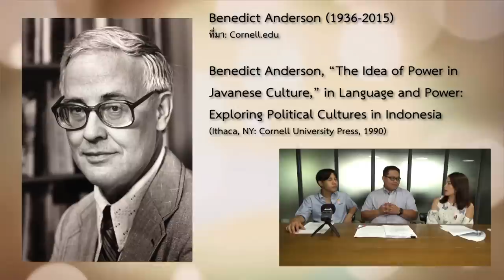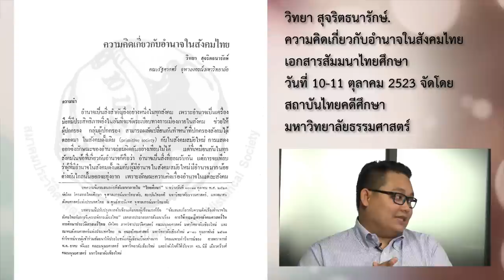อำนาจตะวันตก-อำนาจตะวันออก | หมายเหตุประเพทไทย #215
หมายเหตุประเพทไทยสัปดาห์นี้พบกับปองขวัญ สวัสดิภักดิ์ และชานันท์ ยอดหงษ์ พร้อมแขกรับเชิญอัครพงษ์ ค่ำคูณ จากวิทยาลัยนานาชาติปรีดี พนมยงค์ มหาวิทยาลัยธรรมศาสตร์ เปรียบเทียบแหล่งที่มาของอำนาจตามคติแบบตะวันตกและตะวันออก ซึ่งลักษณะอำนาจแบบตะวันตกนั้นมีลักษณะ 1. เป็นนามธรรม 2. มาจากหลายแหล่ง 3. เพิ่มพูนได้ 4. มาพร้อมกับความลักลั่นของคุณธรรม ในขณะที่อำนาจแบบตะวันออก 1. ต้องเป็นสัญลักษณ์ เพราะเป็นรูปธรรม 2. มาจากแหล่งเดียว 3. อำนาจใช้ไม่รู้หมด4. การมีอำนาจไม่นำมาซึ่งคำถามว่าดีหรือชั่ว โดยเฉพาะอย่างยิ่งหลักการถ่วงดุลอำนาจแบบตะวันตกอาจไม่ทำงานในโลกตะวันออก ตราบเท่าที่ผู้นำคนนั้นยังมีมีบุญมีบารมี